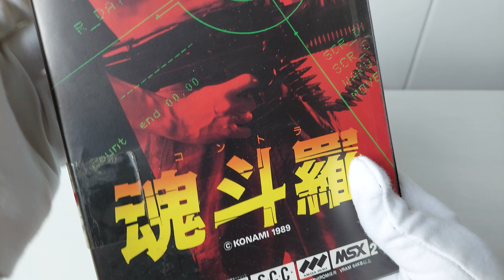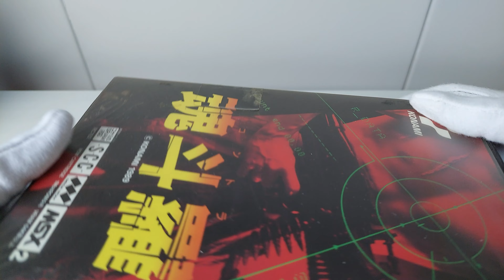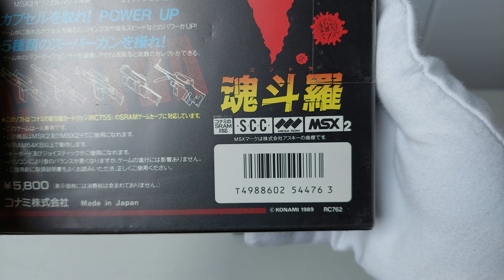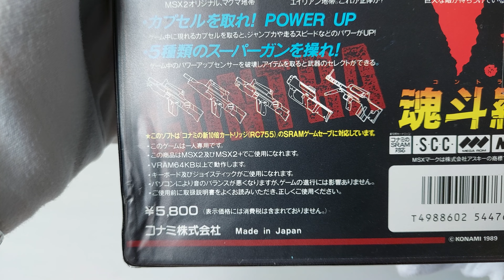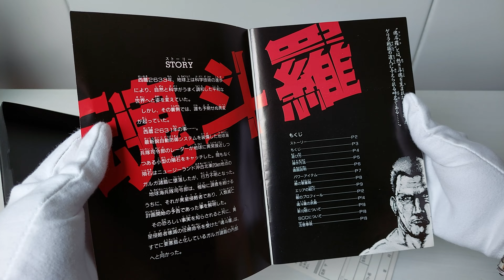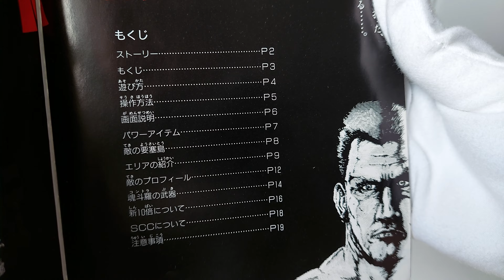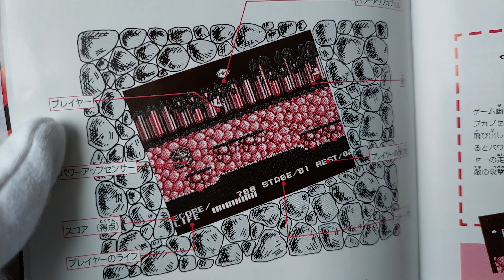MSX | Konami | Contra (394712674011)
Contra[a] is a run and gun video game developed and published by Konami, originally developed as a coin-operated arcade video game in 1986 and released on February 20, 1987. A home version was released for the Nintendo Entertainment System in 1988, along with ports for various home computer formats, including the MSX2. The arcade and computer versions were localized as Gryzor in Europe, and the NES version as Probotector in PAL regions.

The arcade game was a commercial success worldwide, becoming one of the top four highest-grossing dedicated arcade games of 1987 in the United States. The NES version was also a critical and commercial success, with Electronic Gaming Monthly awarding it for being the Best Action Game of 1988. Several Contra sequels were produced following the original game.